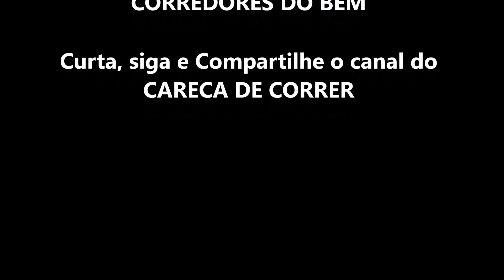2º Treinão do Bem reúne centenas de corrredores na Sociedade Dona Francisca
Quase 700 corredores de rua se uniram por uma causa nobre - ajudar na construção do Hospital do Câncer de Joinville. O Treinão do Bem aconteceu na manhã ensolarada do sábado, 5 de outubro de 2019, na Sociedade Dona Francisca, que fica no Quiriri, distrito de Pirabeiraba, área rural de Joinville. Assista neste vídeo algumas imagens deste 2º Treinão do Bem Curta e compartilhe!